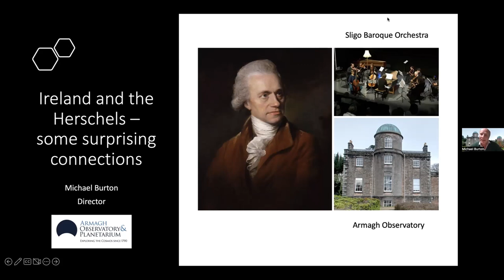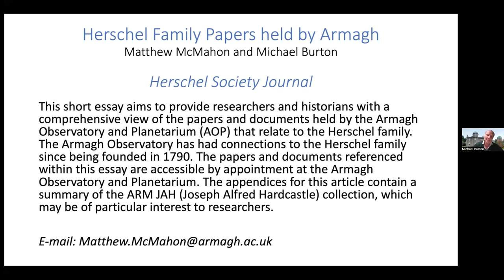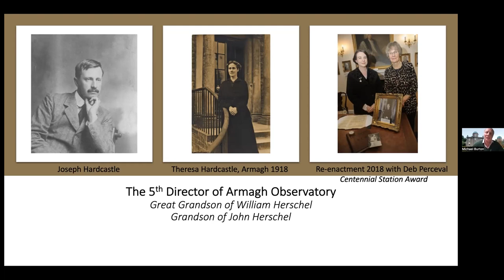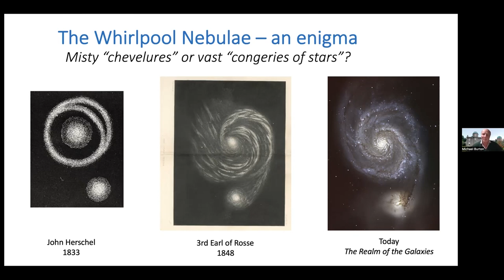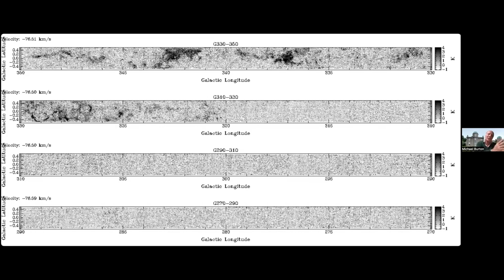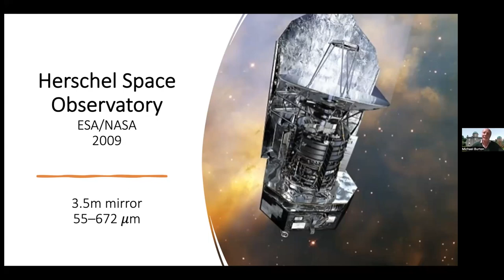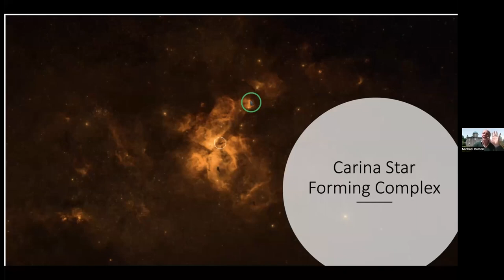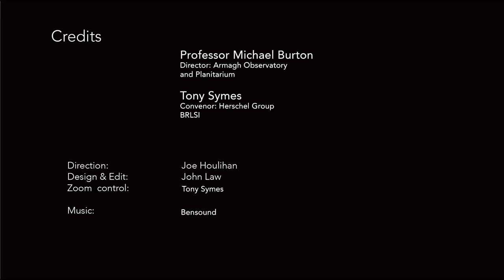Ireland and the Herschels – Some Surprising Connections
The fame of William, Caroline and John Herschel needs no introduction.   Less well known are the Irish connections to their astronomical endeavours.

Inspired by the discovery of Uranus, Archbishop Richard Robinson (the Primate of All-Ireland), who knew Herschel in Bath, founded Armagh Observatory in 1790.  Armagh is now the longest running observatory in the British Isles continuously used for astronomical research.

In this recording of a talk held on February 3rd 2023 the observatory’s director, Professor Michael Burton, expands on some of the multifarious connections between the Herschels and Ireland, including the building of the 6-foot diameter Leviathan telescope at Birr Castle in 1845.

Professor Michael Burton is the Director of the Armagh Observatory and Planetarium.

Image courtesy of Armagh Observatory